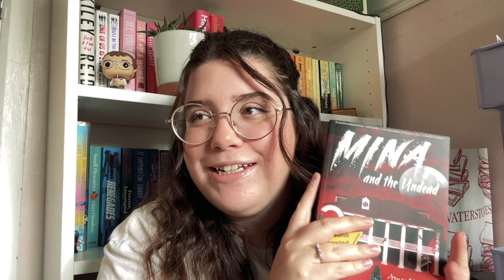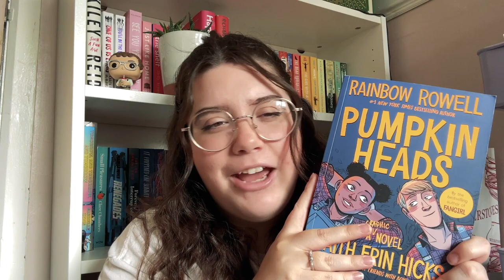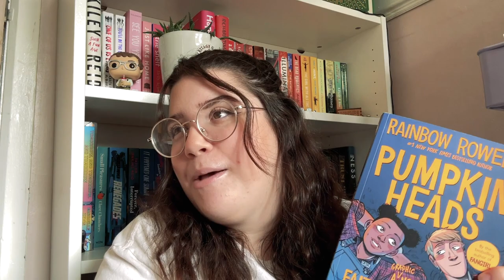MY SUMMERWEEN TBR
happy summerween season my friends! i'm super excited to participate in the readathon, make sure you stick around because I will be uploading reading vlogs throughout!

Gabby: @gabbyreads
Olivia: @oliviareadsalatte